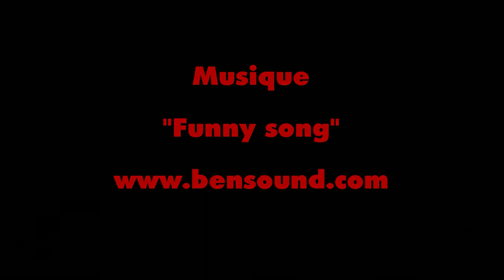Djinn Dieppe 20200726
Cerf-volant 4 lignes Djinn Pilote : Thierry BRESSURE. ou